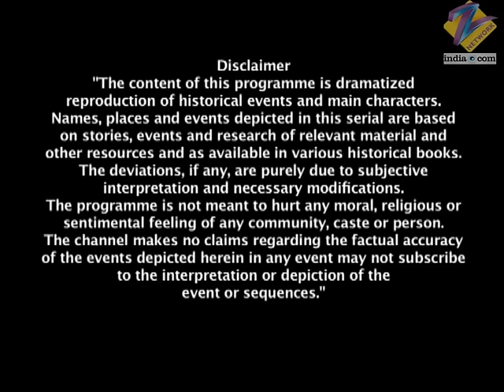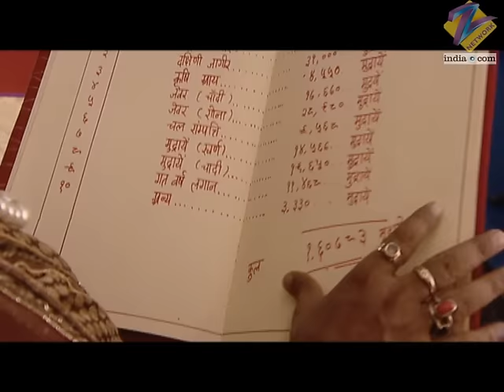Lakshmi बाई समा गई जलती चिता पै | Jhansi Ki Rani | Full Ep - 225 | Zee TV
Laxmibai fails to find the treasure and decides to kill herself by self-immolation. When Acharya is about to light the pyre, his disciples try to stop him. However, Karma snatches the torch and lights the pyre. Assuming Laxmibai to be dead, Karma declares himself the Subedar of the village and also asks Samar and Acharya to leave the village. But Karma is unaware that Laxmibai's death was part of her plan to trap Karma. Laxmibai escapes through a secret passage with the help of Samar Singh and Acharya Sajanand. As expected by Laxmibai, Karma tries to take the treasure out from its secret location. When Karma goes to meet Martin, Laxmibai stealthily follows him. Karma gives the treasure to Martin and asks him to make him the Subedar of the eleven villages. Martin gives him a document declaring him the Subedar of 11 villages, but Karma is shocked when Martin stabs him. Martin decides to hide the information from Gangadhar that the treasure has been recovered. Laxmibai is surprised to hear Karma's screams. Laxmibai finds Karma in a critical state. Karma is surprised to see Laxmibai alive. Laxmibai asks Karma to tell her where the treasure is located. But before Karma can say anything, he becomes unconscious.